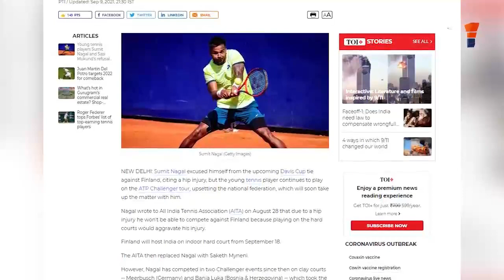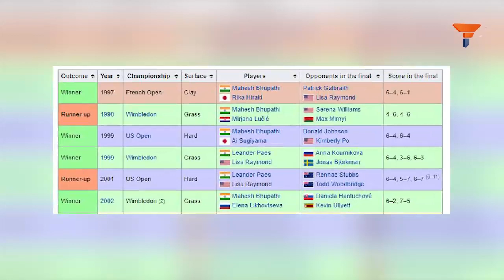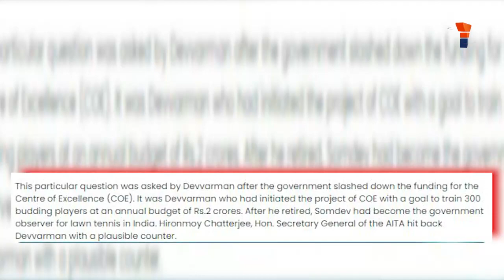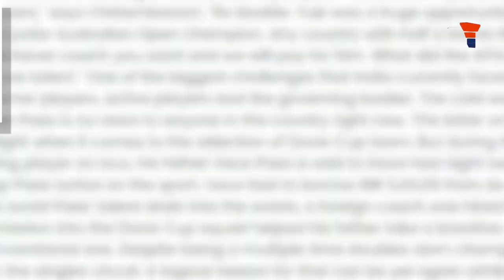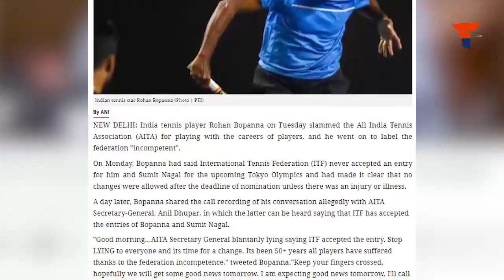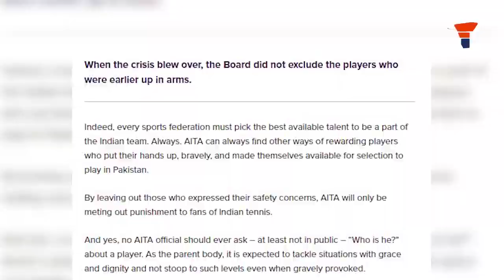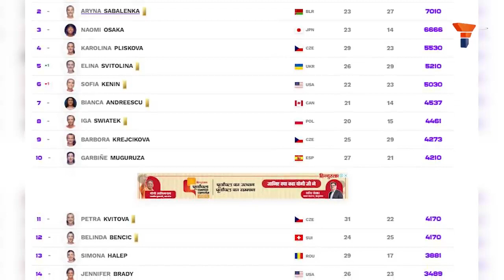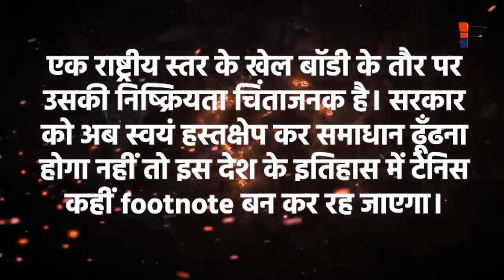Paes, Bhupati, Sania, Somdev and..AITA के कारण भारतीय टेनिस दम तोड़ रहा है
अगर आपसे सवाल पूछा जाए कि भारत किन खेलों में उच्च स्तरीय प्रदर्शन कर रहा है या कर चुका है तो आपका उत्तर क्या होगा? सम्भवतः आप क्रिकेट, हॉकी, कबड्डी, कुश्ती बताएंगे। आज जो युवा है, वो तो सिर्फ इन्हीं खेलों में भारतीय प्रदर्शन की प्रशंसा करते हुए नजर आएंगे लेकिन क्या आपको मालूम है कि एक खेल ऐसा था, जिसमें हम विश्व को टक्कर देते थे और दमदारी से भारतीय तिरंगे को लहराते थे। आज उस खेल में भारत की ओर से सक्रिय भूमिका निभा रहे बहुत से कम खिलाड़ियों को आप जानते होंगे। हम टेनिस कोर्ट में भारतीय परचम की बात कर रहे हैं